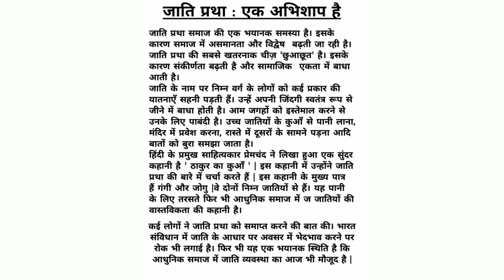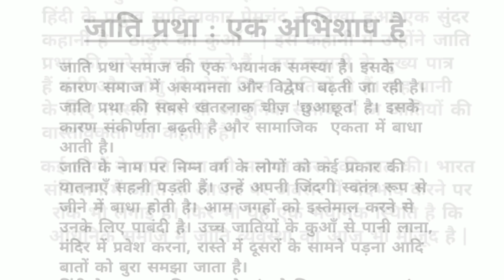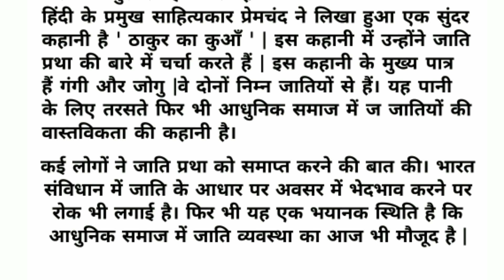SSLC Hindi 5 mark Question